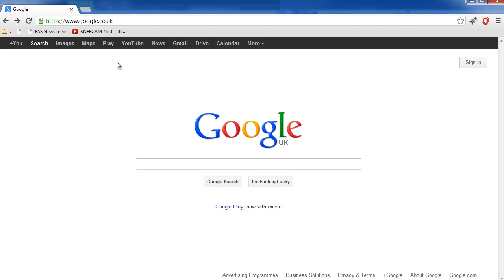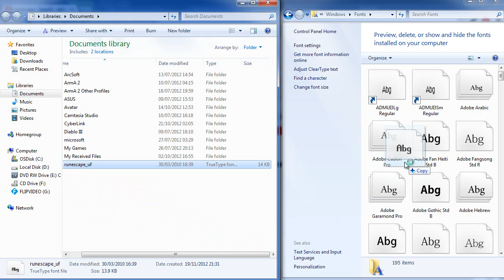How to download the Runescape Font! - Runescape Font for Windows, photoshop, word, paint etc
How to download the Runescape Font! - Runescape Font for Windows, photoshop, word, paint etc - Be sure to like the video if it helped! :)

The video shows you how to download the runescape font which can be used in almost any program including operating systems windows and apple max osx.